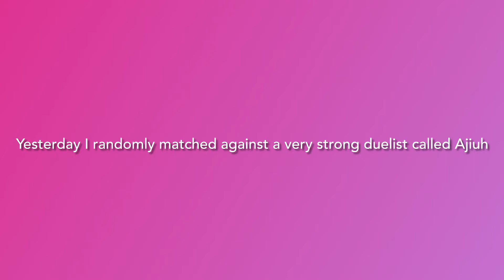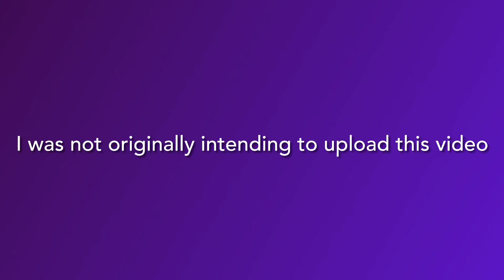Random duel against Ajiuh!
I got incredibly lucky!
This is by far my best gameplay yet

GG!

- Xena :)